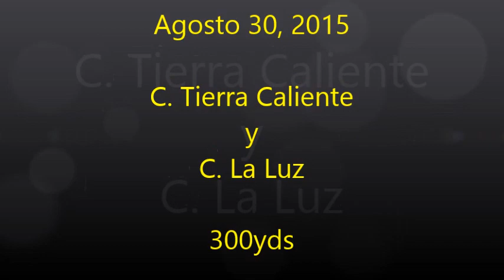1 C Tierra Caliente y C La Luz